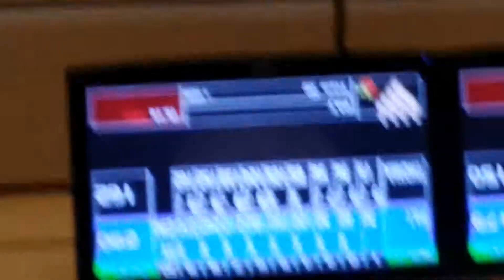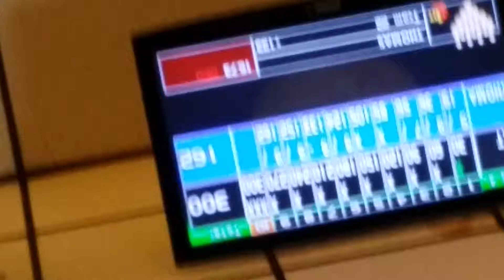Patrick Thigpen first 300